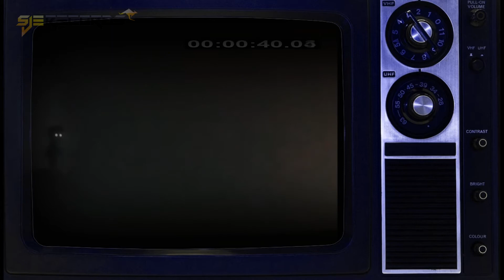Best New Film Music Score Northstar11 - Exodus - Film Score / Soundtrack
Available in all good music stores...